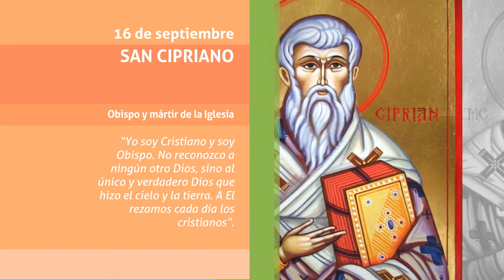San Cipriano 16 de Septiembre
Conmemoración del día de San Cipriano, Santoral 16 de Septiembre